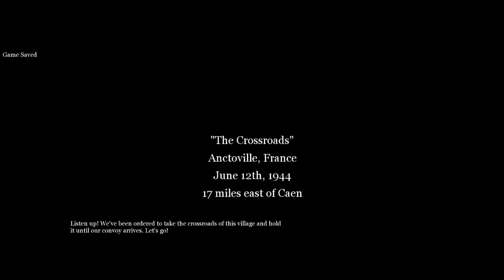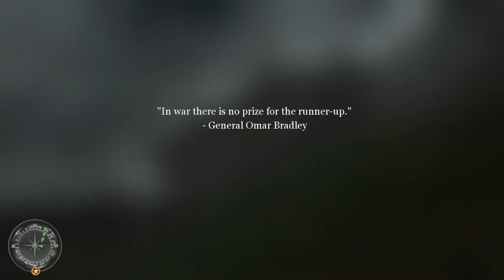Call of Duty 2 mission 19: The Crossroads Veteran Difficulty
Mission 19 on Veteran Difficulty.